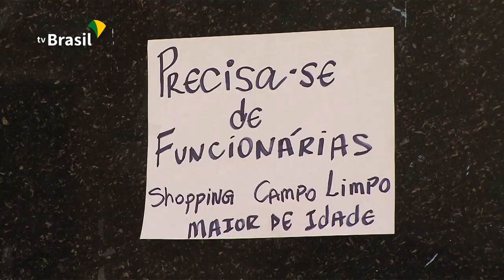Trabalho temporário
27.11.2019 - Com o fim de ano se aproximando, cresce a expectativa de quem busca uma vaga de trabalho ainda que temporário.
E as mudanças nas regras de contratação dessa modalidade de emprego apontam para ampliação na oferta de vagas em até 20% em todo país.